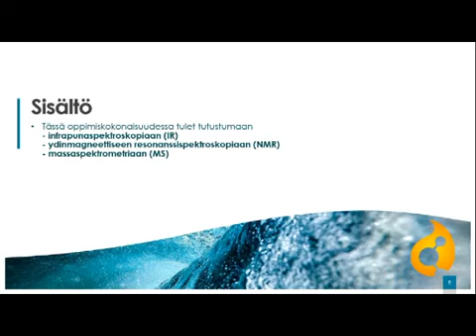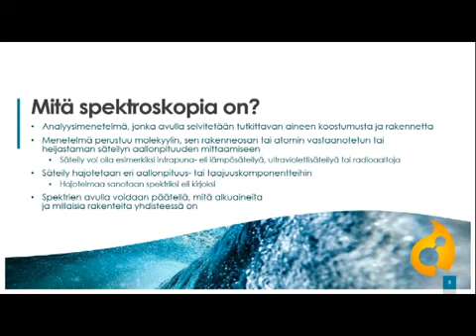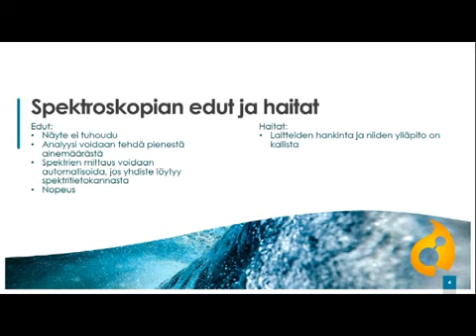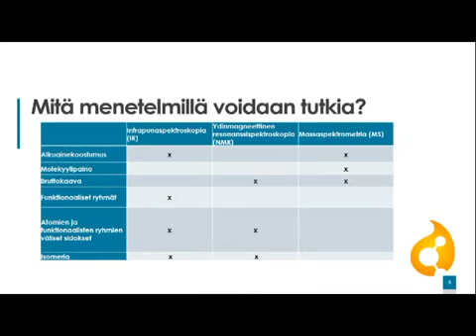Johdatus spektroskopiaan - Helsingin yliopiston tiedekasvatus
Mitä spektroskopia on? Mitä sillä voidaan tutkia?

Tällä videolla tutustutaan spektroskopiaan.

Video on osa VirtuaaliGadolinin Spektroskopia tutuksi -kokonaisuutta, jossa tutustutaan massaspektrometriaan, infrapunaspektroskopiaan ja ydinmagneettiseen resonanssispektroskopiaan.Työohjeet löytyvät Helsingin yliopiston tiedekasvatuksen materiaalipankista